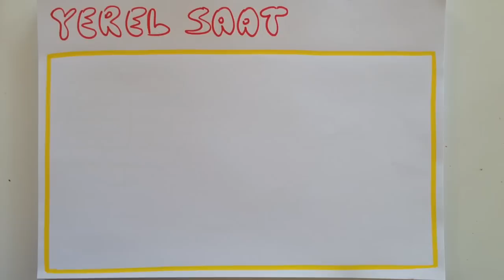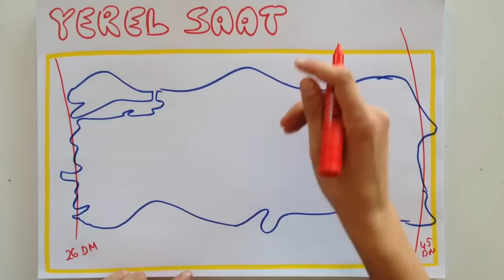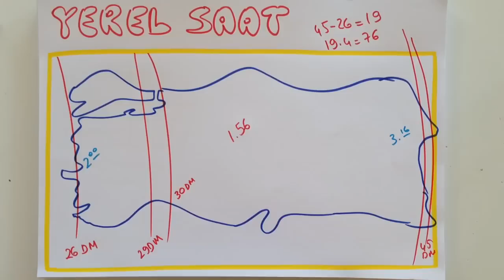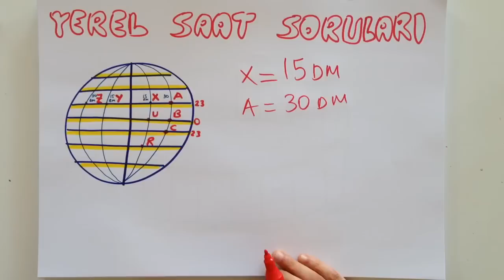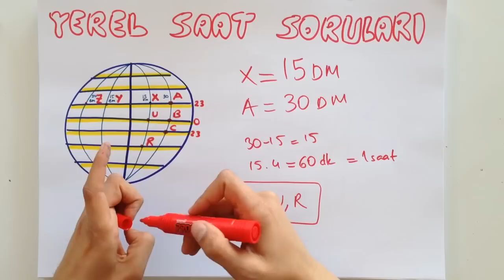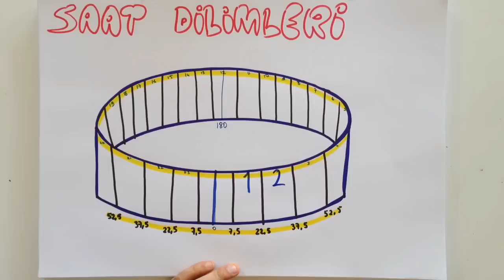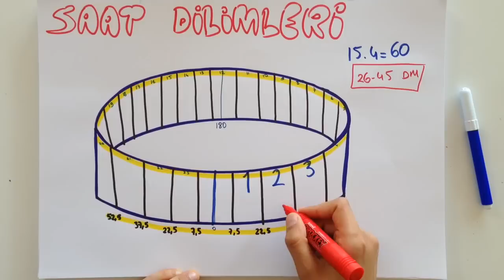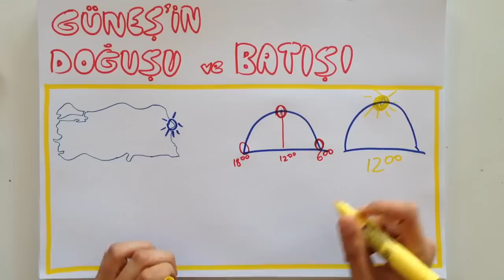YGS YEREL SAAT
YGS YEREL SAAT 15 dakikada Tonguç'la akılda kalıcı örneklerle öğrenmek artık çok kolay! Sınavda karşına çıkacak olan soruları kaçırmamak için hemen Tonguçla, eğlenerek öğren! :)

Okul müfredatına uygun, Meb'e uyumlu coğrafya dersi videolarımızı Tonguçlamalısın!